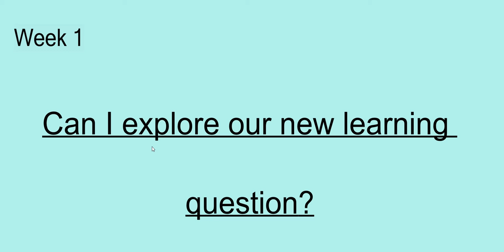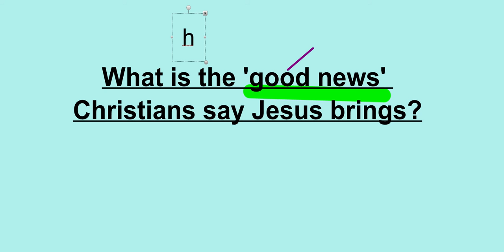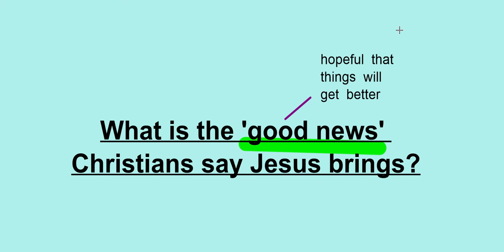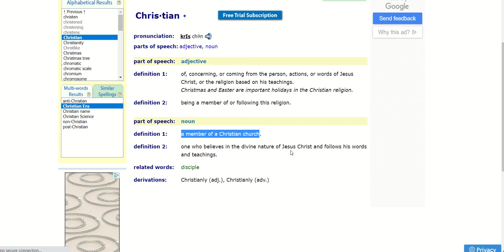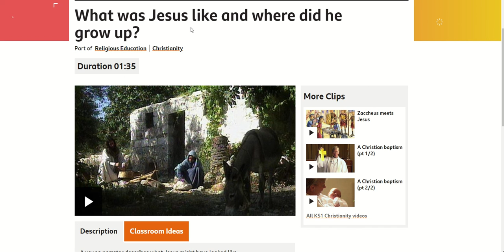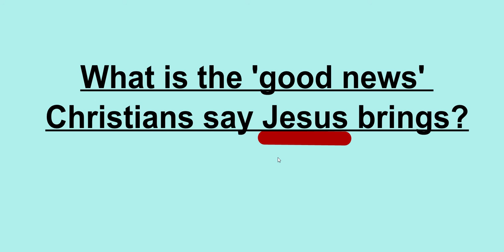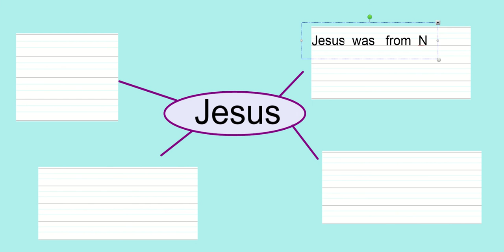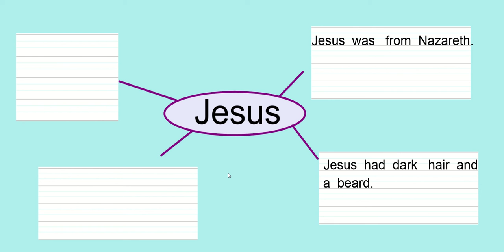WB 22 2 21 Oak Class RE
Two activities that can be done at any time this week.